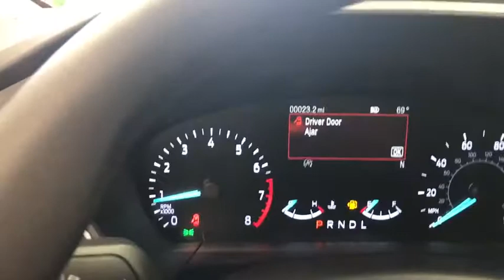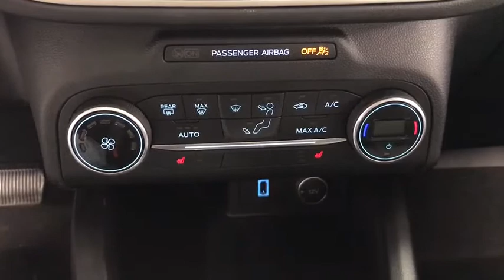2020 Ford Escape Woodstock, Crystal Lake, McHenry, Huntley, Lake in the Hills, IL 2228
White New 2020 Ford Escape available in Woodstock, Illinois at Bull Valley Ford. Servicing the Crystal Lake, McHenry, HUntley, Lake in the Hills, IL area.

1460 South Eastwood Dr.

Star White Metallic Tri-Coat 2020 Ford Escape SE 200A FWD 8-Speed Automatic 1.5L EcoBoost Exterior Parking Camera Rear, Radio data system, SYNC 3 Communications & Entertainment System.brbrRecent Arrival! 27/33 City/Highway MPG Not all customers may qualify for all rebates listed, see dealer for details. Price includes: $1500 - Built to Lend a Hand Ford Credit Retail Bonus Customer Cash  $1500 - Retail Customer Cash